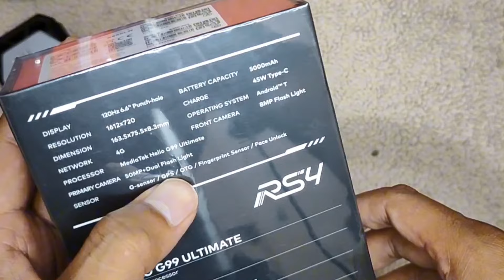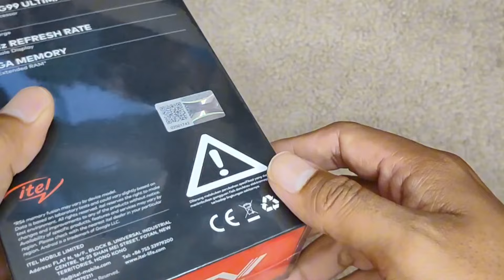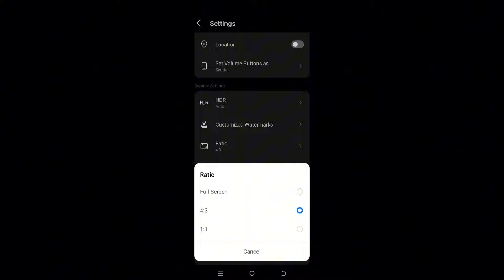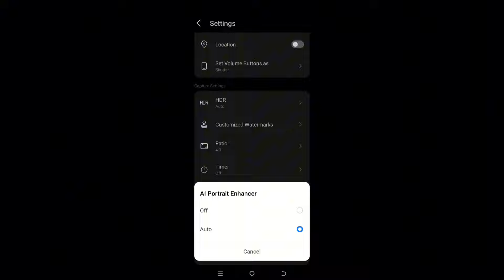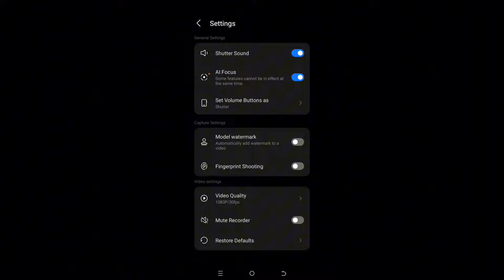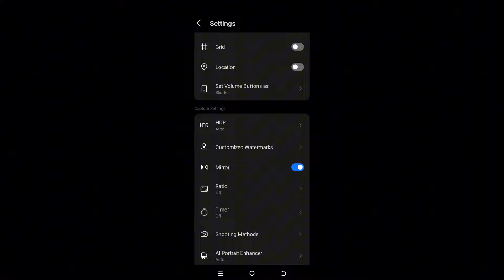itel RS4 Unboxing short review ubek2 fitur Kamera / layar cuma 720p / Mic Bagus / Video patah2?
Gw beli dobel promo + Cashback,
Jadi cuma 1,6an,.

Terima Kasih

2nd nya nanti saya jual lagi kok